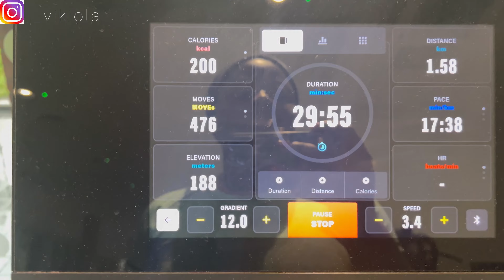LAST VLOG OF 2022 | PHOTOSHOOT | LUNCH | PARTY WITH FRIENDS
The last vlog of 2022, thank you for supporting me & for watching my videos! sending lots of love and see you next year xx